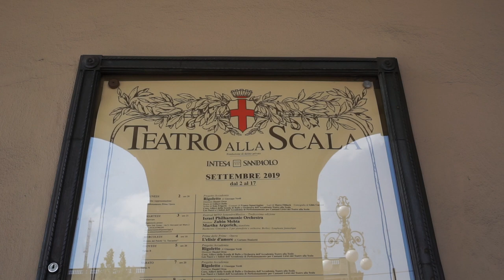Elena Villa - GRAZIE A TUTTI!!! 500 ISCRITTI ... 500 SUBSCRIBERS...